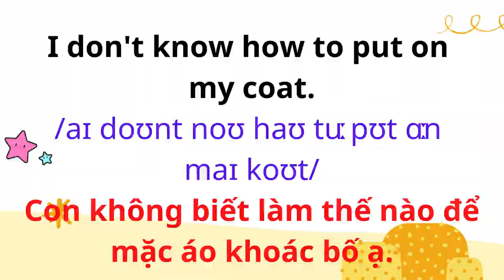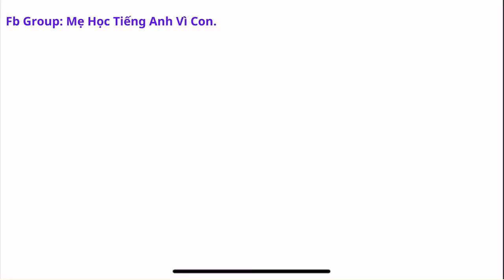English for Parents and Kids |Talk with me baby |8. Putting on my coat.